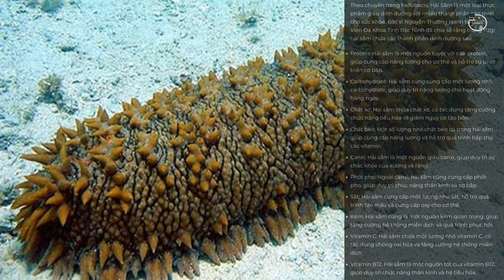Thưởng Thức Món Nhân Sâm Biển (Hải Sâm Đen) l Ẩm Thực Và Du Lịch _SinhTV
Hôm nay mình sẽ giới thiệu với các bạn một món ăn mới của mình , nó rất đặc biệt mà ai cũng biết nhưng cũng rất ít người thưởng thức một lần trong đời với món này?😅